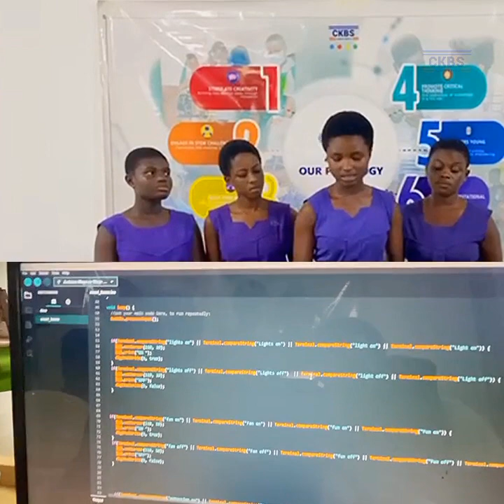Open Community Project